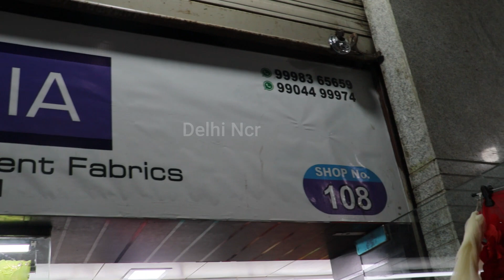Cheapest Fabric Manufacturer in Surat | Fabric Wholesale Market Surat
Address
Divine India
Shop No. -108
Padmavati Textile Market
Sahara Darwaja

Promotional वीडियो बनवाने के लिये
Mail:-